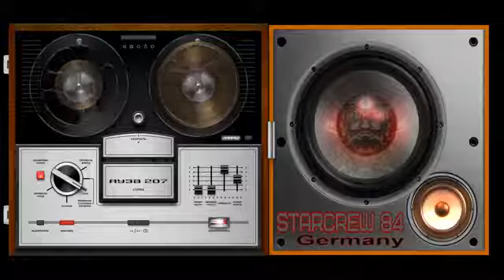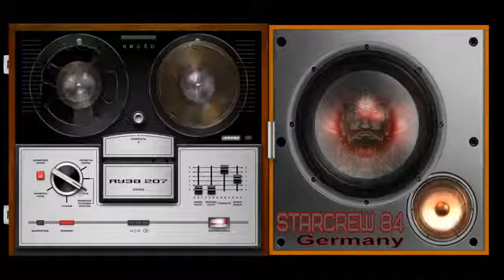Starcrew 84 - Space epic Megamix Long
1_Starcrew 84 - There Was  A  Time  80 s
2_Starcrew 84 – Lost in Space
3_Starcrew 84 - On The Last Sun ( Travel Of Love Mix )
4_Terra Nyte - Cosmic Hymn (Starcrew 84 Downtempo RMX)
5_Starcrew 84 - Light ( Original Sunshine Mix )